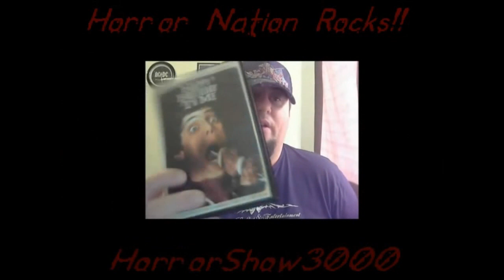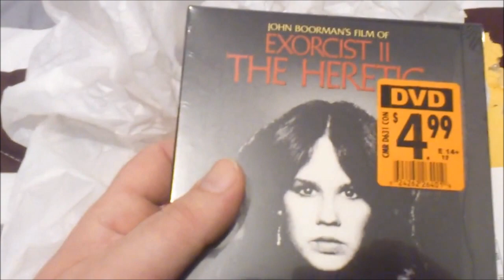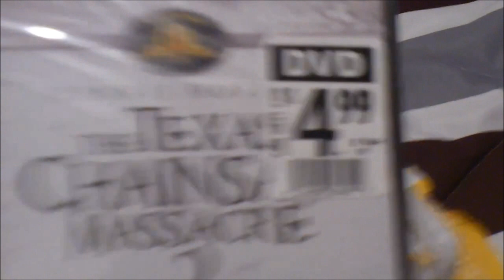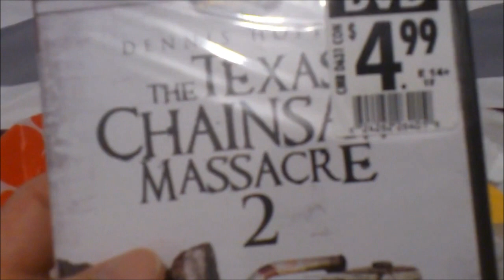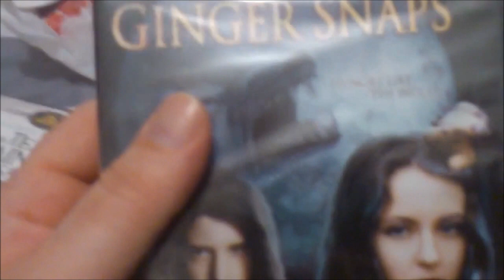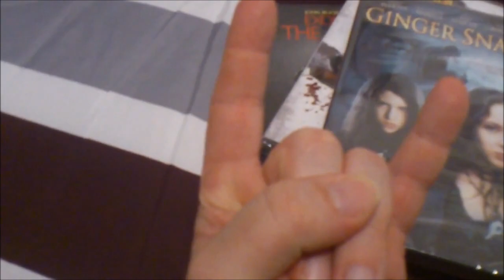Did someone say........CHAINSAW!